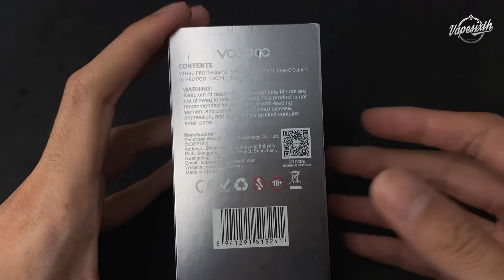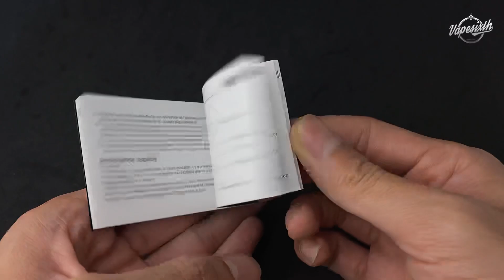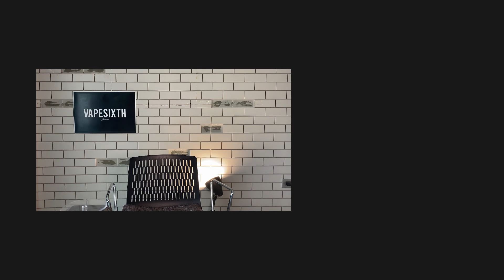รีวิวพอต(Pod) V Thru Pro ตัวจริงฟิล MTL กลิ่นชั้ด หมัดหนักแน่นอน VAPESIXTH REVIEW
กลุ่ม CODENAME CLUB

(ใครค้นหาในเฟสบุ๊คไม่เจอให้คลิ๊กตามลิ้งค์นี้เลย)😊

เฟสบุ๊คส่วนตัว : บัง บ้า